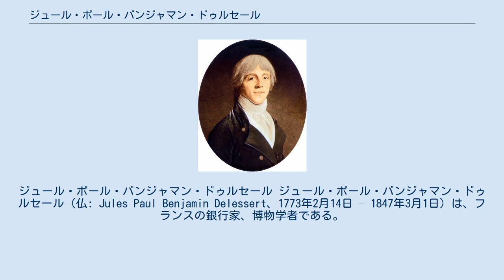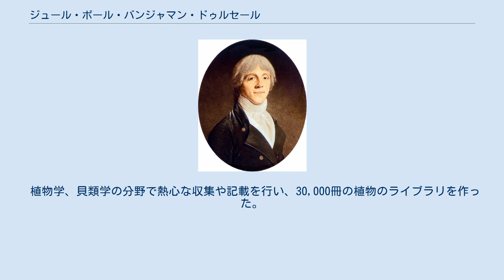ジュール・ポール・バンジャマン・ドゥルセール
ジュール・ポール・バンジャマン・ドゥルセール ジュール・ポール・バンジャマン・ドゥルセール（仏: Jules Paul Benjamin Delessert、1773年2月14日 – 1847年3月1日）は、フランスの銀行家、博物学者である。
 リヨンに生まれた。
父親はフランスで最初の火災保険会社や割引銀行の設立者のエティエンヌ・ドゥルセール（Étienne Delessert）である。
フランス革命の間はイギリスを旅行中であったが、急いで帰国し、1790年に国民防衛軍に参加し、砲兵隊の将校となった。
父親は自分の銀行の管理に託すために1795年に金銭を使って退役させた。
 精力的に実業分野で活動し、1801年にパッシーに最初の綿工場を設立し、1802年にジャン＝バティスト・ケルーエル（Jean-Baptiste Quéruel）が開発したビートから製糖する砂糖工場を設立した。
これらの功績で男爵になり、長年議員も務めた。
慈善活動や社会活動も行った。
1818年に労働者階級に貯蓄を奨励する貯蓄銀行を創設し。
これは後にケス・デパーニュグループとなった。
 植物学、貝類学の分野で熱心な収集や記載を行い、30,000冊の植物のライブラリを作った。
1845年にその目録（catalogue Musée botanique de M. Delessert）を出版した。
他に著書として、『貯蓄と年金の効用』（avantages de la caisse d'épargne et de prévoyance (1835)）、『幸福への指針』（Le Guide de bonheur (1839)）、『ラマルクの記述による貝類コレクション』（Recueil de coquilles décrites par Lamarck (1841–1842)）などがある。
 ヤシ科の種Calamus delessertianus Becc.などに献名されている。
 Deless.は、植物の学名で命名者を示す場合にジュール・ポール・バンジャマン・ドゥルセールを示すのに使われる。